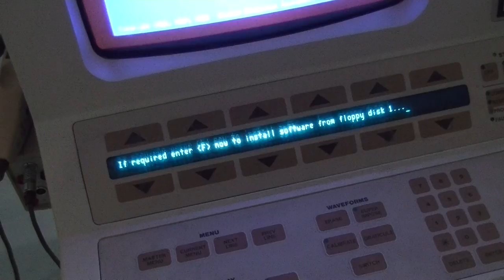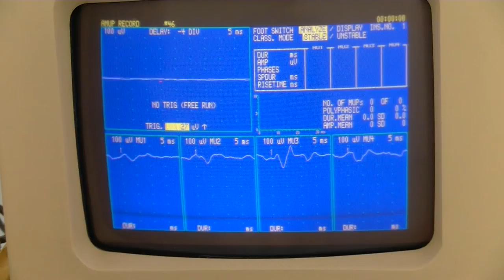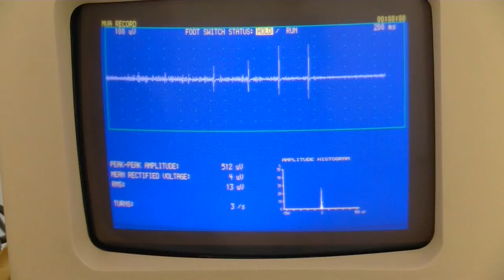Nicolet Viking 1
Blandt de mange genstande i udstillingen "Medicoteknik. Dansk ingeniørkunst og opfindsomhed gennem 40 år" finder man i hjørnet af lokalet et monstrum af en computer.

Computeren er en Nicolet Viking 1 fra 1985 som via elektroder kan måle Elektromyografi (EMG) -- det vil sige den elektriske aktivitet i muskler. Her 24 år efter fungerer den stadigvæk, og benyttes i undervisningen af tandlægestuderende, hvilket er noget af en bedrift sammenlignet med nutidige computeres overlevelsesrate.

Derfor kom lektor ved Odontologisk Institut Carsten Eckhart Thomsen forbi Medicinsk Museion for at vise Nicolet Viking 1's kunnen frem.

Viking 1 kan se frem til d. 26. juni på Medicinsk Museion.

Filmet og redigeret af Malthe Boye Bjerregaard